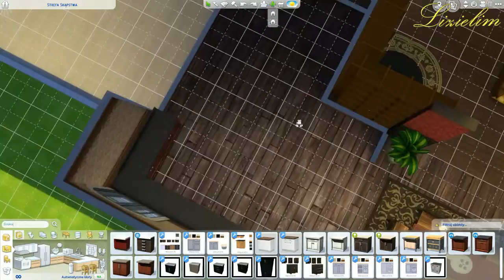The Sims 4: Speed Build | holiday mansion part 2 -ground floor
Turn on post notifications for more upcoming videos.